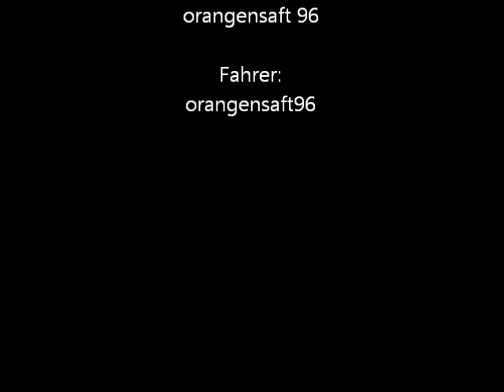LRP S10 Blast TX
RC autofahren in der Toskana auf einer Schotterstrasse